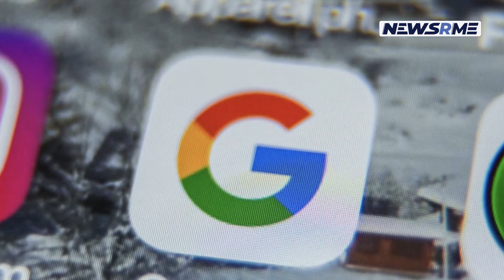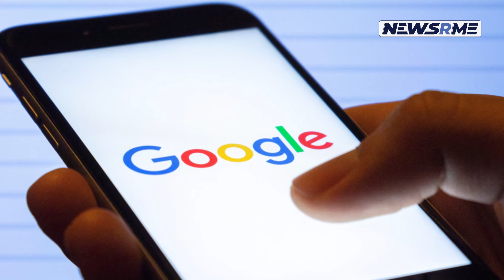Google sues South Korean antitrust regulator | South Korea | NewsRme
As PYMNTS reported earlier this week, Google has filed an appeal to overturn a punishment it got from South Korea's competition commission last year for attempting to compel the country's mobile phone manufacturers to adopt its Android operating system.
A 207.4 billion won ($173 million) fine levied by the Korea Fair Trade Commission is the subject of a lawsuit filed last month (KFTC). The penalty is one of the most severe ever imposed by the governmental body.
Anti-fragmentation agreements signed by smartphone manufacturers have been blamed by regulators for harming competition (AFAs). According to the deal, Google prohibits South Korean manufacturers from making modifications to the Android operating system.
For Google, AFAs are essential to guarantee that Android applications operate throughout the network.
That ruling was challenged by Google in a separate lawsuit. The appeal will be heard by the Seoul High Court on February 25.